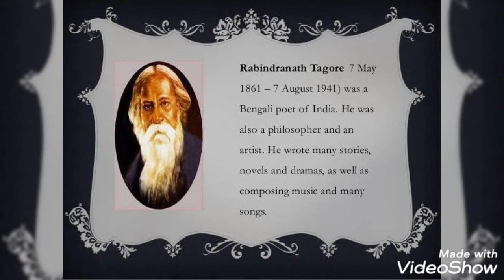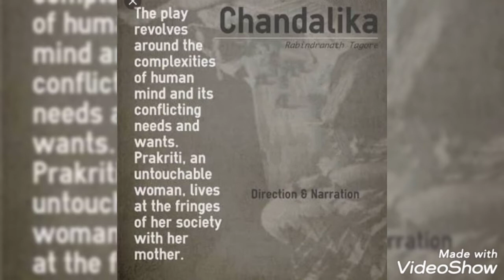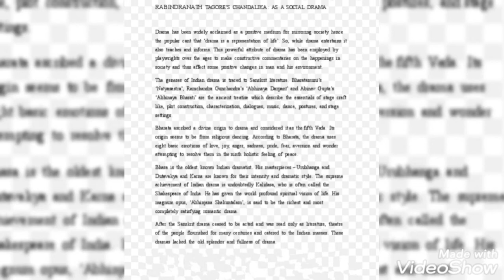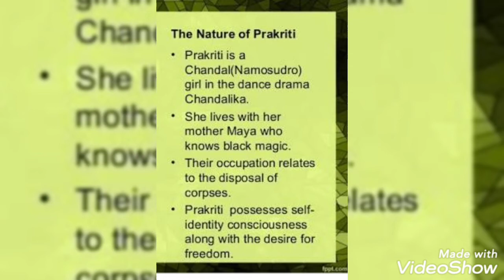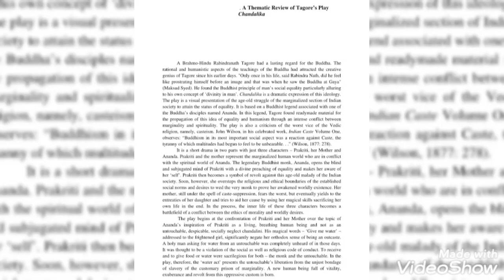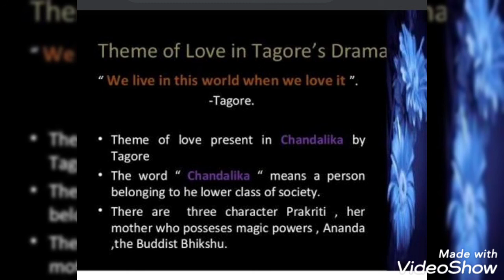A Social Drama & Themes (Part 4) |Chandalika| Elective English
Book- Kaleidoscope

Lecturer's Name- ANKITA MODAK
FACULTY in Department of English
Institution Name- Karim City College

Genre: Drama

Topics- Themes & Chandalika as a Social Drama

Class- 2nd year/ 12th